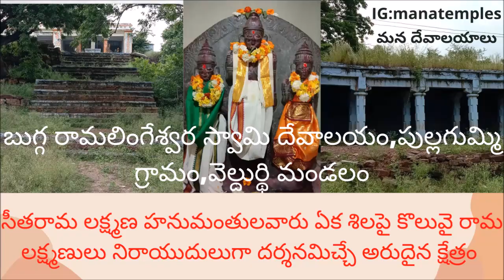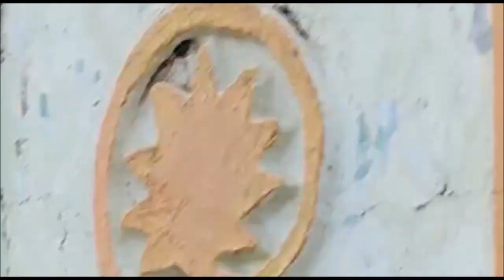Bugga Ramalingeshwara Swamy Temple,Pullagummi Village,Veldurthi Mandal,Kurnool Dist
ప్రతి ఒక్కరు షేర్ చేయండి అందరికి తెలిసేలా చేయండి..మీరు చేసే గొప్ప సహాయం అదే.
ప్రతి నిత్యం దేవాలయాలు మరియు ఆధ్యాత్మిక సమాచారం కోసం మన దేవాలయాలు టెలిగ్రామ్ గ్రూప్ లో జాయిన్ అవ్వండి.సమాచారం అందరితో షేర్ చేయండి.

బుగ్గ రామలింగేశ్వర స్వామి దేవాలయం,పుల్లగుమ్మి గ్రామం,వెల్దుర్థి మండలం,కర్నూల్ జిల్లా
కర్నూల్ జిల్లా వెల్దుర్థి మండలం  పుల్లగుమ్మి గ్రామం లో కొన్ని వందల సంవత్సరాల చరిత్ర గల దేవాలయం బుగ్గ రామలింగేశ్వర స్వామి దేవాలయం.
కర్నూలు జిల్లాలో 21బుగ్గక్షేత్రాలు ఉన్నాయి అన్ని  ఆలయాల్లో మహాశివరాత్రి కి ఉత్సవాలు జరుగతాయి కాని ఇక్కడ మాత్రమే శ్రీ రామనవమికి ఉత్సవాలు జరుగుతాయి అది కూడా అర్థరాత్రి పూట కళ్యాణోత్సవం, రథోత్సవం, జరుగుతుంది.
ప్రపంచంలో ఎక్కడా లేని విధంగా రామ లక్ష్మణులు నిరాయుదులుగా ఆయుధాలు లేకుండా అంటే ధనుస్సు బాణాలు లేకుండా దర్శనం ఇస్తారు సీతరామ లక్ష్మణ హనుమంతులవారు ఏక శిలపై వున్నారు .
దాదాపు 500సంవత్సరాల చరిత్ర కలిగిన ఆలయం నిరంతరాయంగా భూమినుండి ఉబికివస్తున్న గంగమ్మ ఉత్తర పచ్చిమ దిశల్లో ప్రవహిస్తుంది.
ప్రస్తుతం ఆలయం శిథిలావస్థకు చేరుకుంది చాల ఏళ్ళు గాఉత్సవాలు జరగటంలేదు దొంగలు గుప్తనిదులకోసం తవ్వకాలుజరుపుతున్నారు.
ఈ క్షేత్రం జిల్లా కేంద్రమైన కర్నూలు కు కూతవేటు దూరంలోనే వున్న పట్టించుకునేవాళ్ళు ఎవరూ లేరు.
మిత్రులందరికీ విజ్ఞప్తి: ఎంతో పురాతనమైన, ప్రాశస్త్యామైన చరిత్ర గల దేవాలయం దినవస్థలో ఉంది.ప్రతి ఒక్కరు ఇ దేవాలయ సమాచారం ప్రభుత్వానికి చేరేలా..దేవాలయానికి పునర్వైభవము తెచ్చేలా ప్రయత్నం చేద్దాం!

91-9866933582